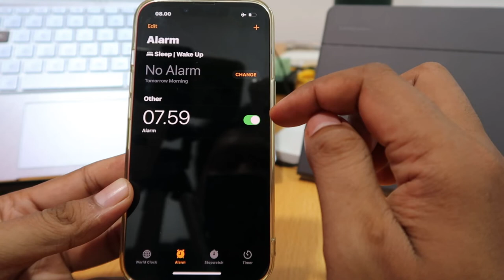How To Delete Alarm In Iphone